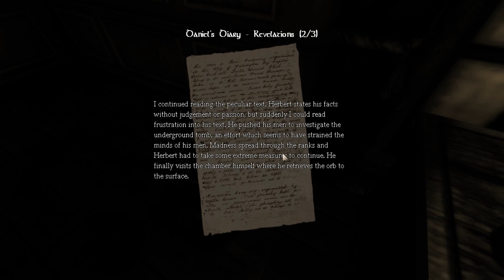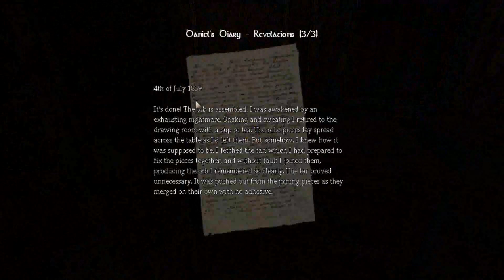Amnesia WTF Moment! "The Guest Room" How Did I Survive That?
You tell me lol! -- Recorded live on Justin.tv